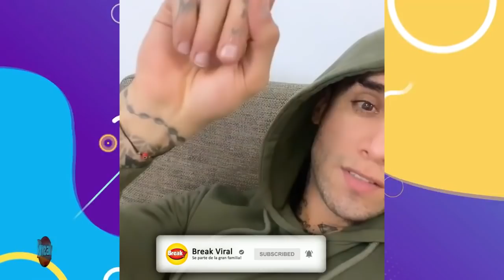JAZMIN PINEDO Y GINO ASSERETO REGRESARON? JOTA BENZ HIZO CONFESIÓN EN VIVO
Gino Assereto intentó delatar a su hermano, Jota Benz, con Angie Arizaga. Pero nunca se imaginó que el “combatiente” iba a lanzar tremendo comentario en plena transmisión de “Esto es guerra”.